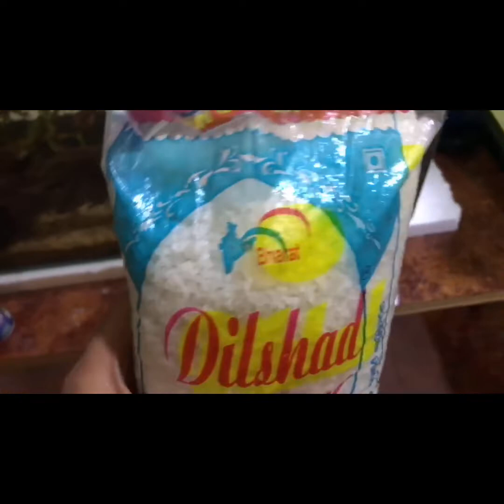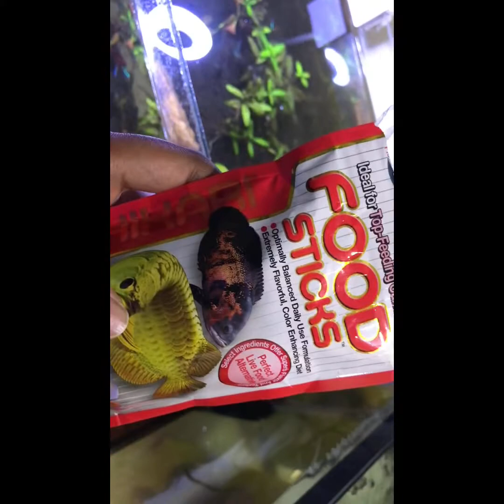How to treat black spots on parrot fish part-1